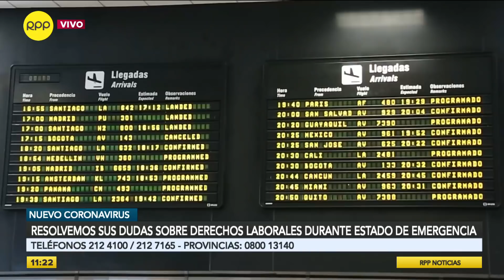¿Cuáles son mis derechos laborales durante el Estado de Emergencia?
Jorge Toyama, abogado laboralista,  nos explica qué derechos tienen los trabajadores durante el Estado de Emergencia y cuándo los empleadores infringen las medidas.